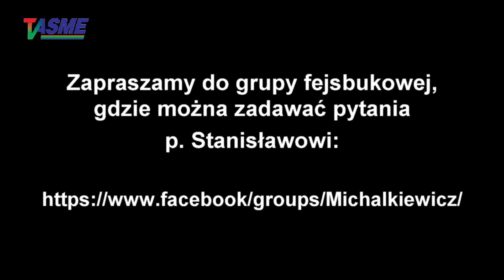Takie rzeczy się zdarzają, że mężowie stanu się mylą, ale Putin zachowuje... - S. Michalkiewicz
Wspieraj niezależność telewizji internetowej TVASME! Prześlij dowolną kwotę na konto:
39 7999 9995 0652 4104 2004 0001

buycoffee.to/tvasme

Takie rzeczy się zdarzają, że mężowie stanu się mylą, ale Putin zachowuje poczucie rzeczywistości! - Stanisław Michalkiewicz rozważa możliwości i sposoby zakończenia wojny na Ukrainie, fragment dyskusji z publicznością spotkania "Trzecia Rzeczpospolita czy Generalne Gubernatorstwo" w Krakowie 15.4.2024 r.